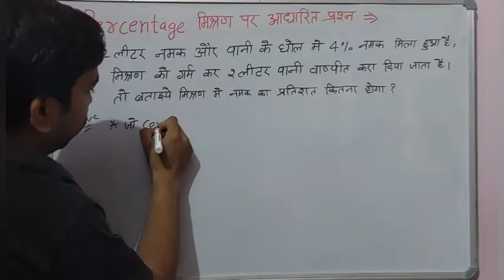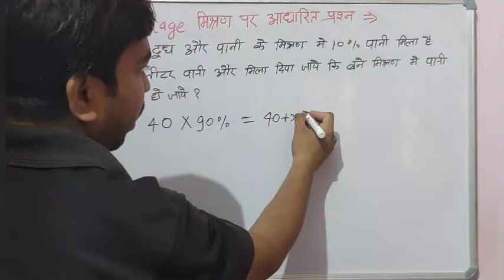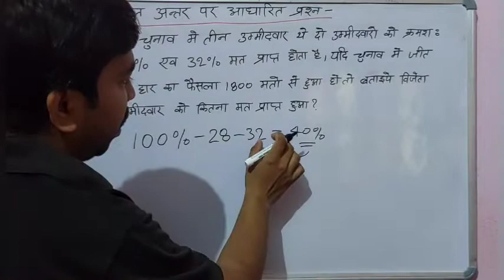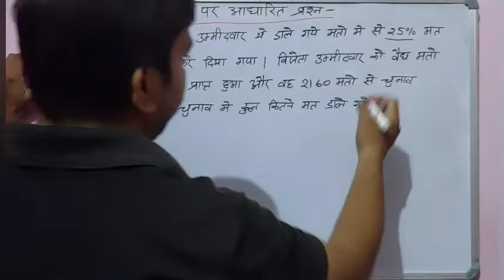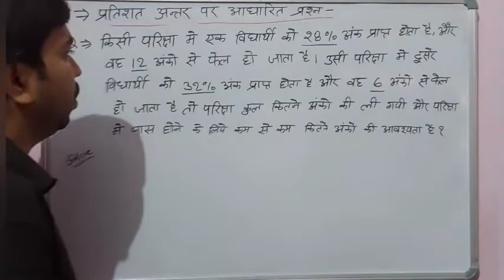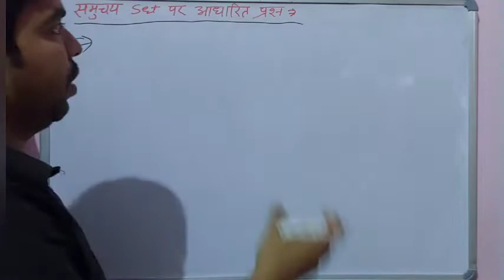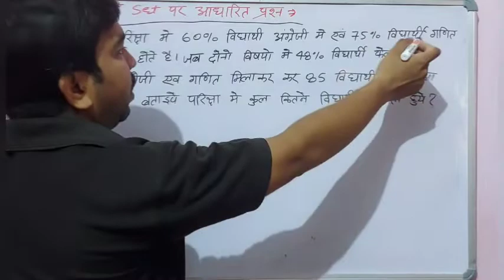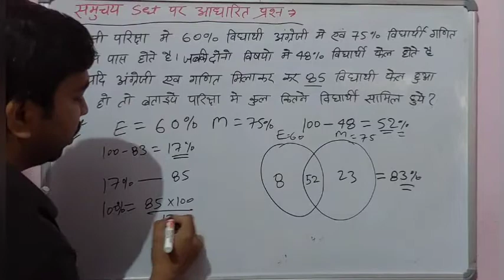Percentage, प्रतिशत | Tricks and Shortcuts | Tricks by Sandeep sir | RRB ALP/ GROUP D / RPF / UPP /